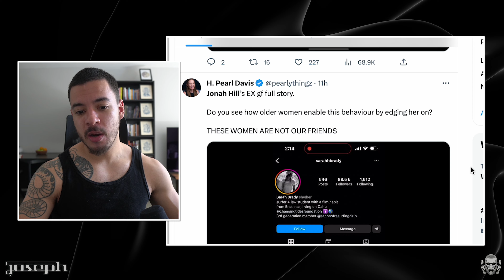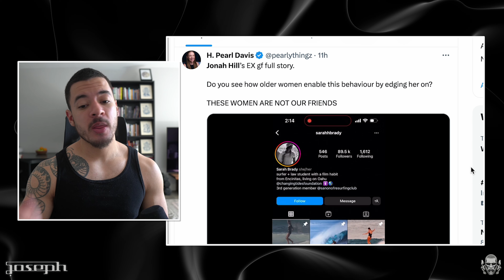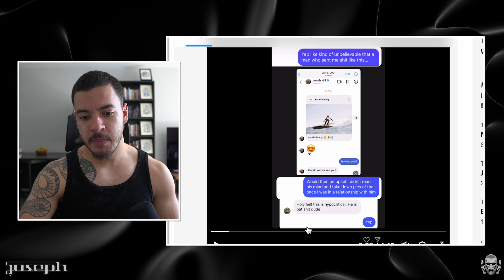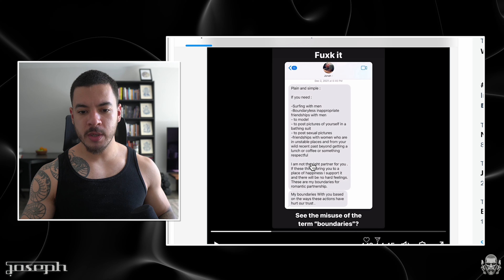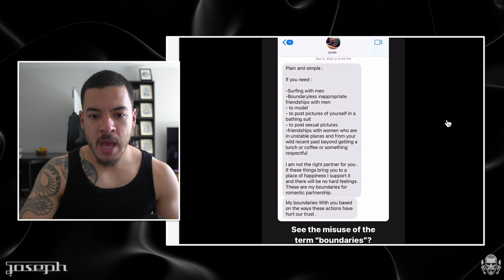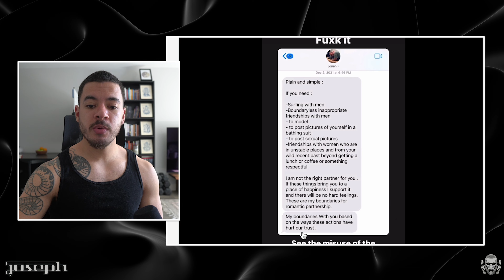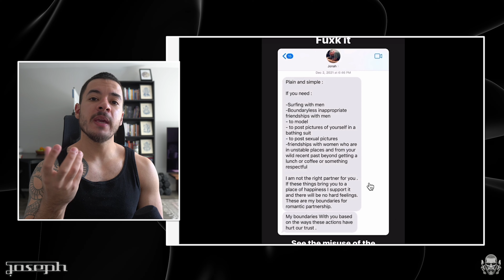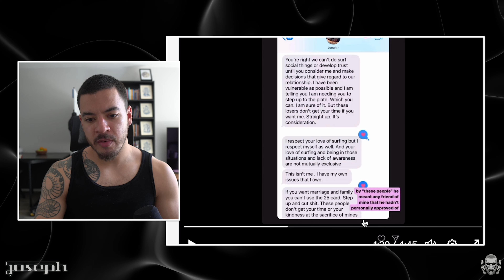Women Are Mad Because Jonah Hill Has Relationship Expectations